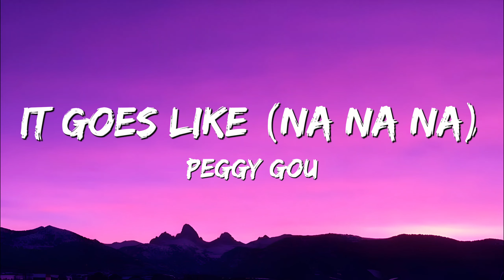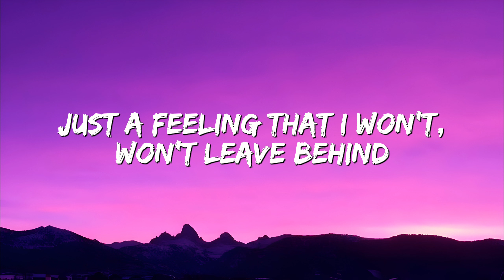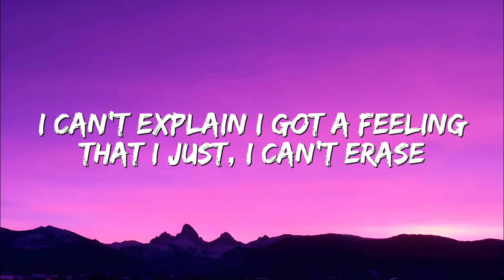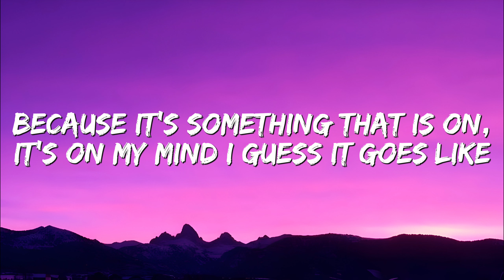Peggy Gou - It Goes Like (Na Na Na) (Lyrics)